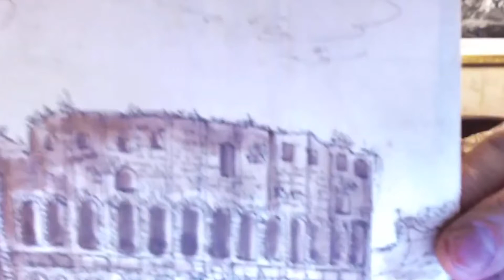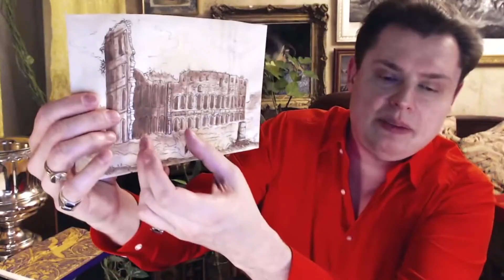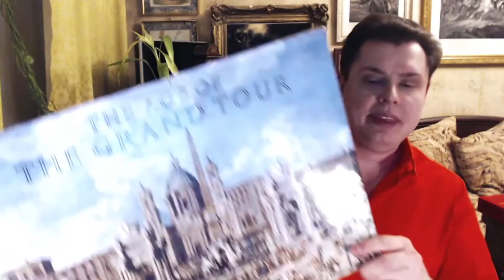Евгений Понасенков про Гран-Тур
Евгений Понасенков рассказывает про Гран-Тур 18 века и сравнивает его с современным туризмом